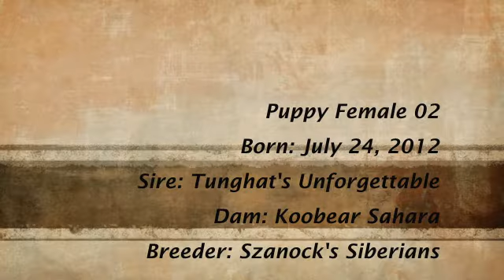Szanock's Mystic Falls (Husky Siberiano)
Puppy Female 02 - Born: July 24th, 2012
Tunghat's Unforgettable & Koobear Sahara
Breeder: Szanock's Siberians
Status: Not avaliable
Owner: São Paulo - SP